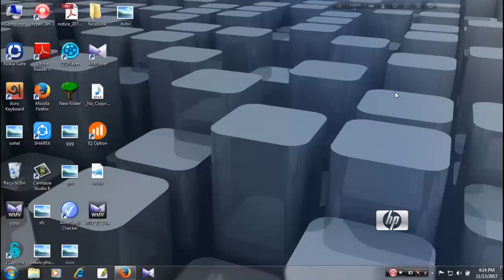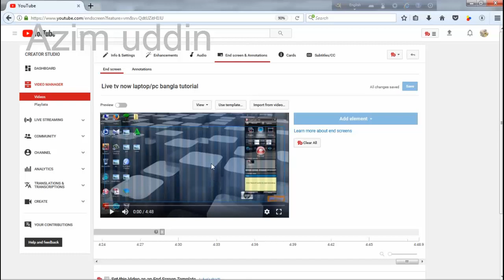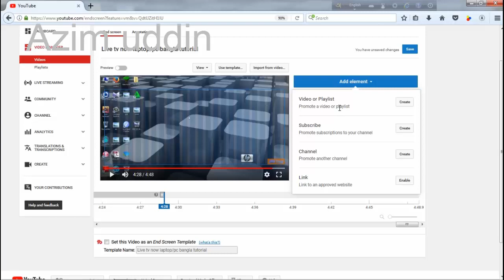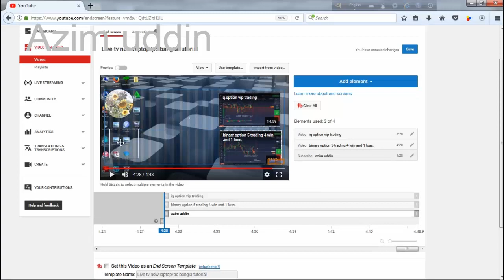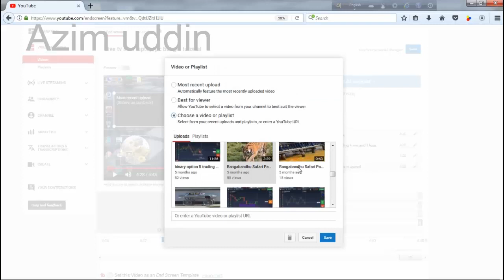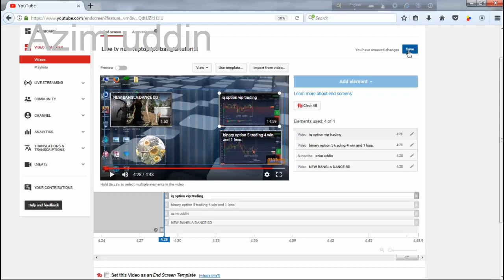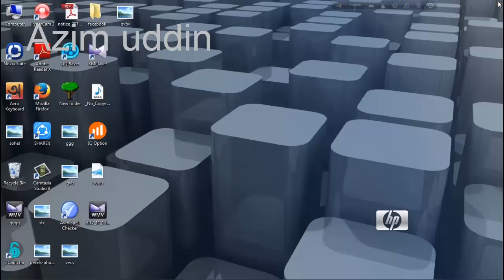How to Use for YouTube End Screen for Subscribers and View(bangla tutorial)